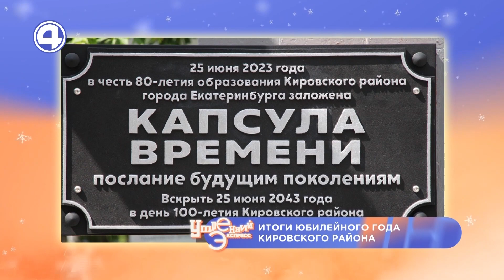КИРОВСКОМУ РАЙОНУ 80 ЛЕТ! Глава администрации Кировского района Владимир Боликов 14.12.23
В знаковый для Екатеринбурга год свой юбилей отметил и один из районов города, а именно — Кировский. Но праздновал он 80-летие не только в исторический день рождения — 25 июня, а в течение целого года. Как положено: с подарками и поздравлениями! Итоги подвели вместе с главой администрации Кировского района Екатеринбурга Владимиром Боликовым.